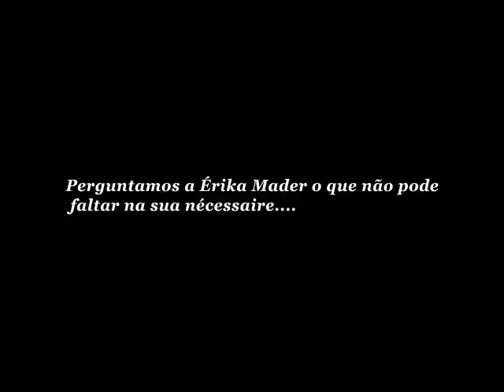Érika Mader para a New Order: sobre o que leva em sua nécessaire.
Perguntamos à Érika o que não pode faltar em sua nécessaire.